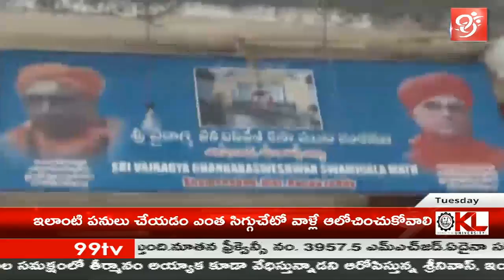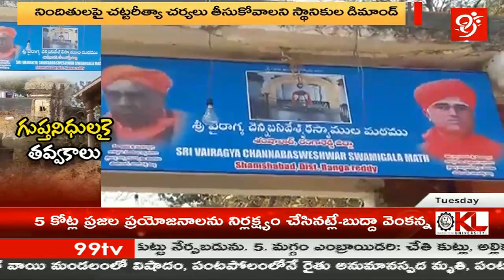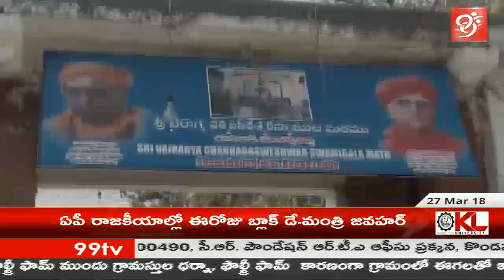గుప్త నిధుల కోసం సమాధులను కూడా వదలని నీచులు వీరే ..!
𝐖𝐚𝐭𝐜𝐡 గుప్త నిధుల కోసం సమాధులను కూడా వదలని నీచులు వీరే ..!

𝐓𝐨𝐩 𝐓𝐫𝐞𝐧𝐝𝐢𝐧𝐠 𝐁𝐫𝐞𝐚𝐤𝐢𝐧𝐠 𝐍𝐞𝐰𝐬 𝐨𝐧 𝟗𝟗𝐓𝐕 𝐋𝐢𝐯𝐞 :

99%'s news is biased - bias not towards a political group but biased in favour of people.